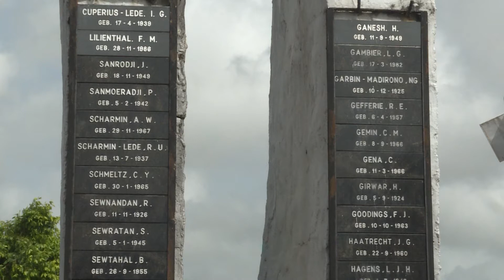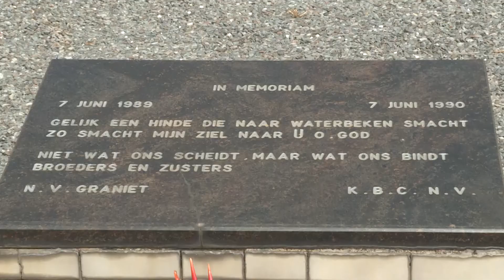29ste herdenking SLM vliegramp 08 jun 2018